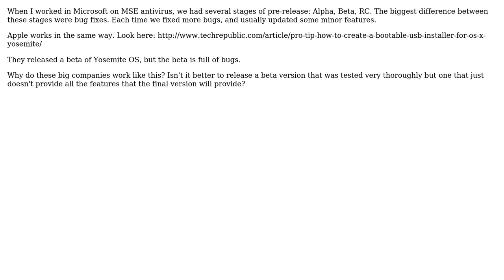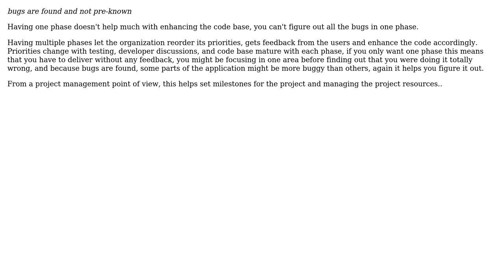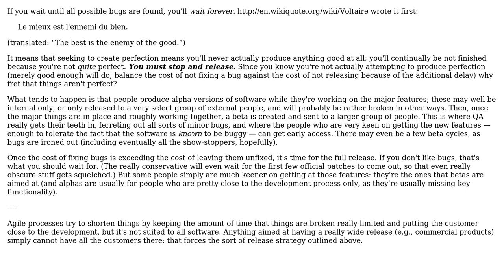Software Engineering: Why Beta versions have so many bugs? (4 Solutions!!)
Software Engineering: Why Beta versions have so many bugs?

With thanks & praise to God, and with thanks to the many people who have made this project possible! | Content (except music & images) licensed under CC BY-SA | Music | Images & others | With thanks to user JeffO user Eugene user Donal Fellows user concept3d user Andon M. Coleman and the Stack Exchange Network Trademarks are property of their respective owners. You are responsible for your own actions.